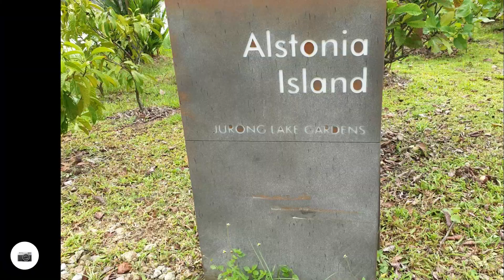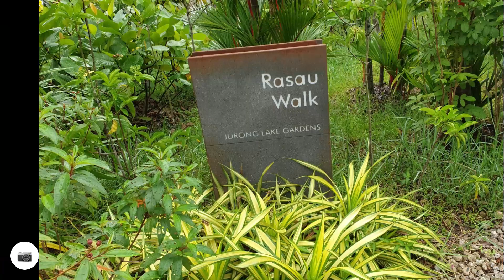24 Nov 2020 - Jurong Lake Garden